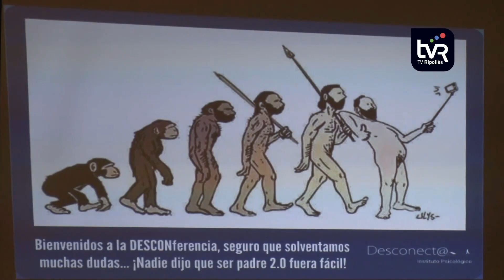Consells per evitar l'abús de les pantalles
Un ús adequat dels telèfons mòbils, de les xarxes socials i dels videojocs és clau per mantenir una bona salut mental, que sovint és més important que un bon estat físic. Aquest és un dels missatges que Marc Masip ha traslladat a representants de totes les AMPA’s de Ripoll en una xerrada a l’Hotel d’Entitats. Masip ha explicat a pares i mares que la primera causa de sol·lictud de mediació per conflictes familiars a Catalunya són les noves tecnologies.